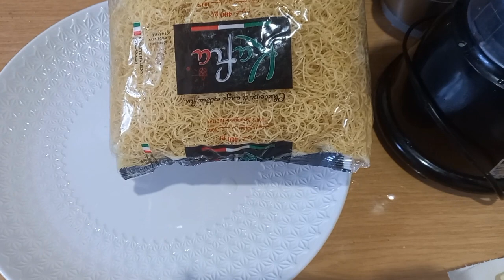البسطيلة الملكية بفواكه البحر لي نالت اعجاب الجميع سر النجاح ديالها